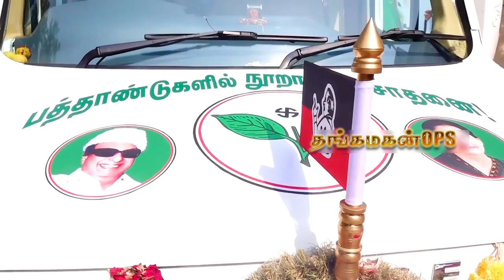இந்த தடவை மிஸ்சே ஆகாது...வெற்றி நமதே 🔥🔥🌱🌱தங்கமகன்OPS